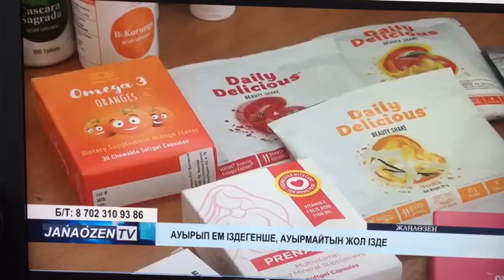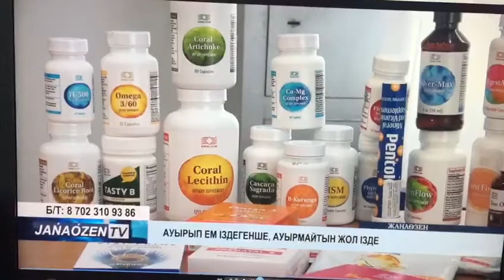О здоровье, часть 3 (на казахском языке)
Видео от svetlanabyl1973